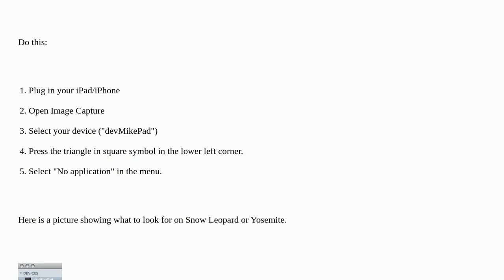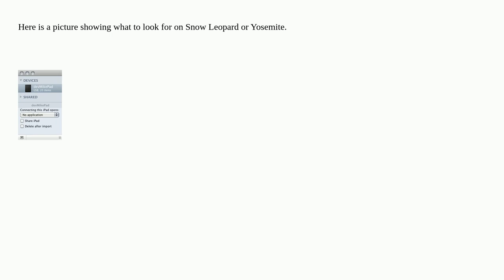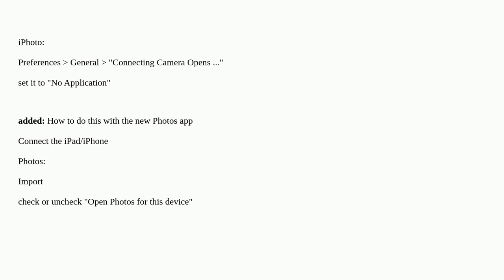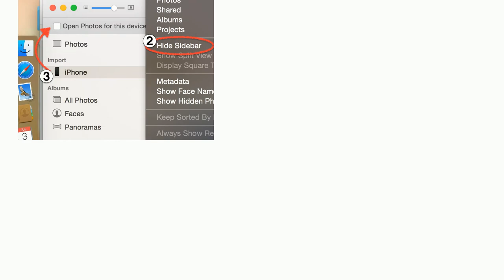Apple: How can I prevent iPhoto from opening everytime I plug my iPad/iPhone?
How can I prevent iPhoto from opening everytime I plug my iPad/iPhone?

A special thanks goes out to the community

  photos ios macos photos.app